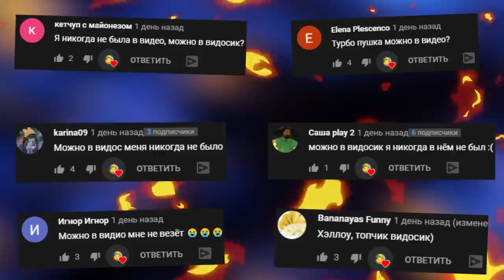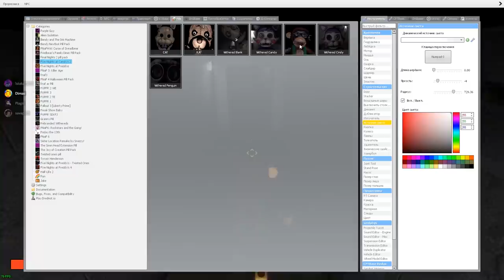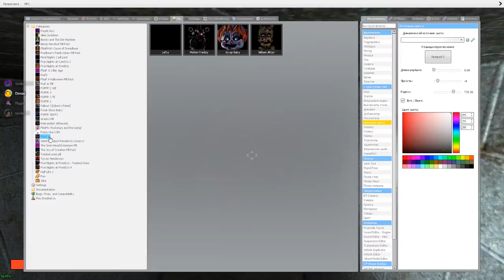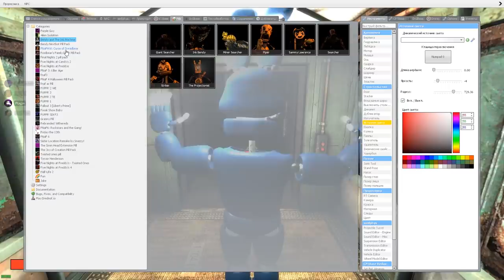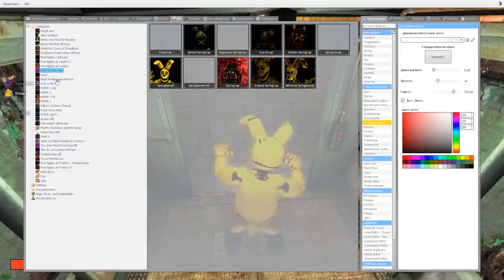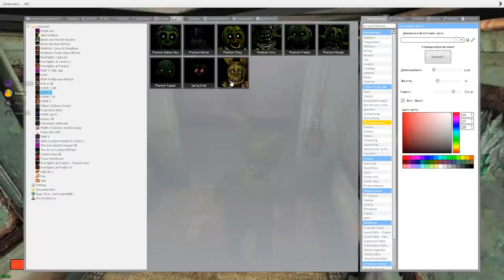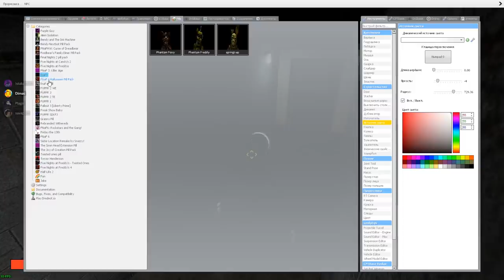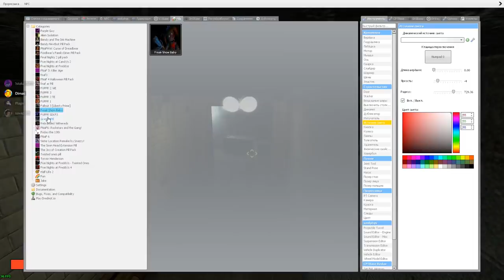АНИМАТРОНИКИ ПУГАЮТ ОХРАННИКА FNAF 3 COOP ► Garry's Mod